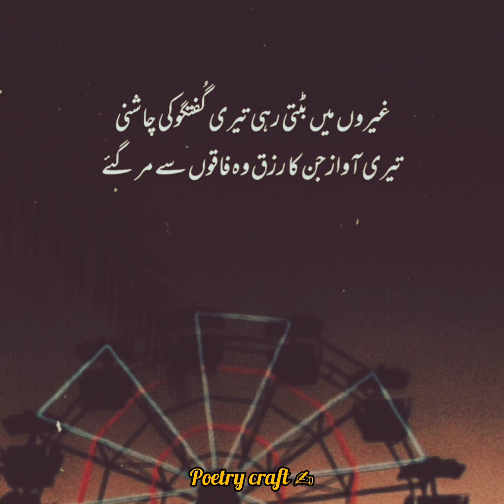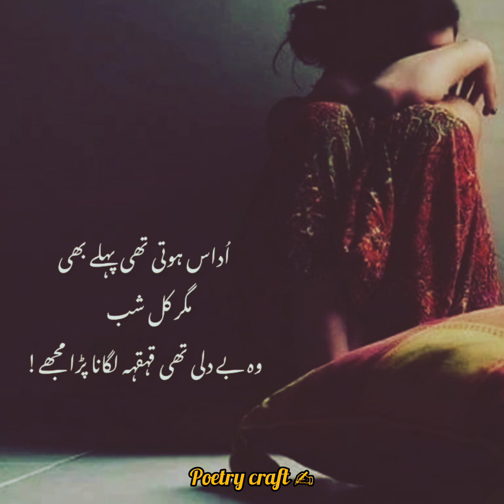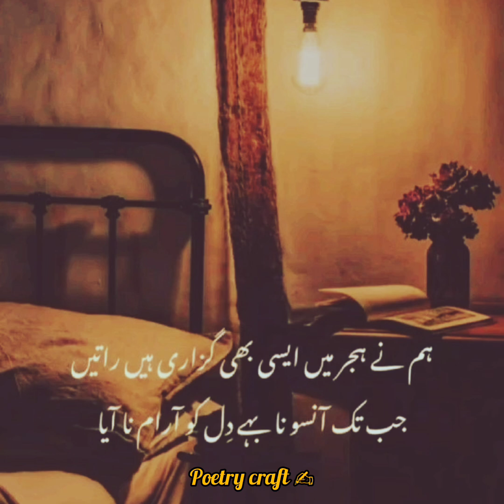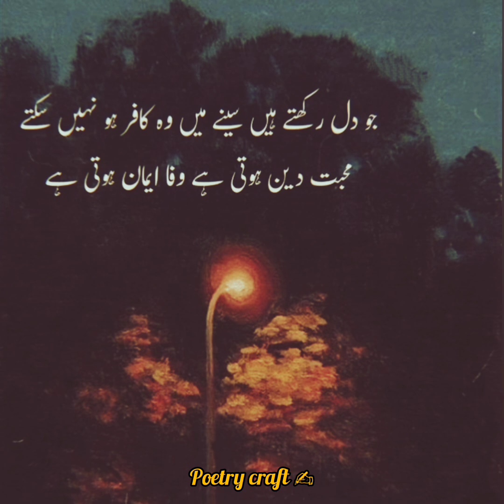Best Sad Urdu Line 🥺 heart touching poetry ❤️‍🩹 deep line 🥹 | # Poetry Craft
this Channel is especially made for poetry and information here you can get the collocation of . sad poetry . sad ghazal . sad WhatsApp shayri . sad status poetry . Islamic quotes . bano qudsia motivational quotes . Mather and father quotes . hasband wife bast Shayri . golden word quotes . molana rumi quotes about life . best aqwal e Zaree . 2 line poetry Urdu . best mix Poetry Collection Urdu . dukhi shayri status . dukhi ghazal short poetry . funny jokes shayri . Dp video . status ghazal short poetry . bewafa dost poetry . viral short poetry . deep ghazal poetry . Ishq deep poetry . mohabbat shayri status . hind shayri status . romantic ghazal poetry status . Black screen status poetry . 4 line poetry Urdu . heart touching quotes . heart touching ghazal Poetry in Urdu . heart broken poetry status . and much more 🌷